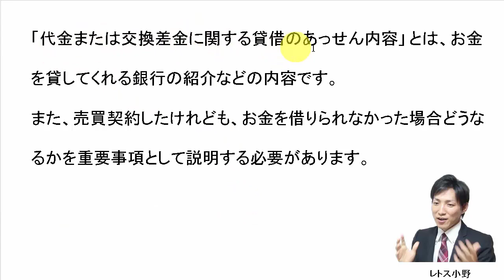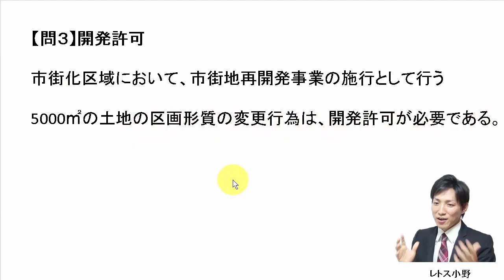【宅建過去問】10月18日の３問【レトス小野】宅建過去問解説